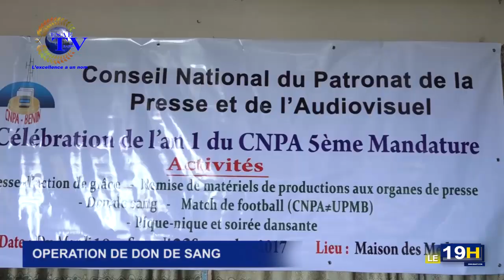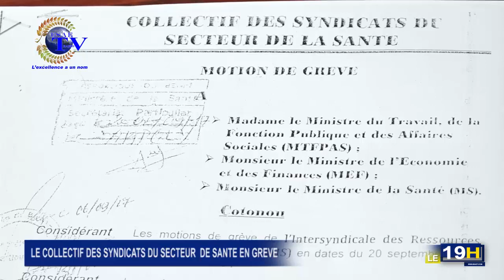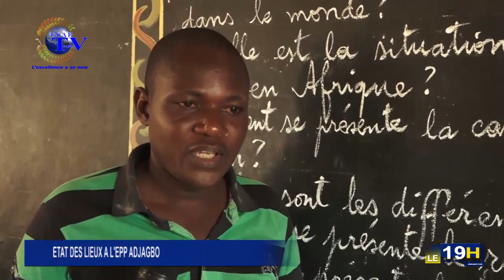JT ESAETV DU 21 Septembre 2017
les informations de ce Jeudi 21 Septembre 2017